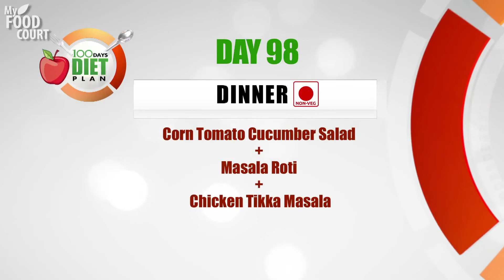Day 98 Diet - 100 Days Diet Plan to Reduce Weight ( Veg & Non Veg)